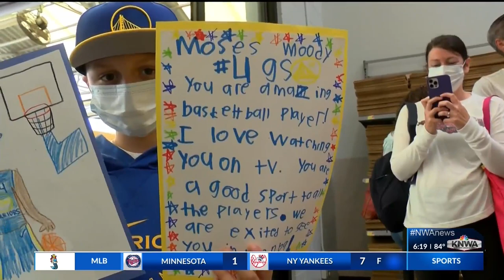Moses Moody meets his biggest fan at autograph signing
Moses Moody was in Fayetteville signing autographs for all Razorbacks fans on Saturday afternoon, but he was surprised his a touching gift from his biggest fan.